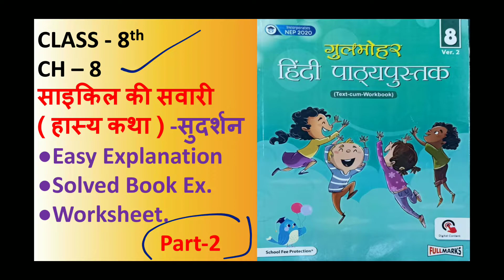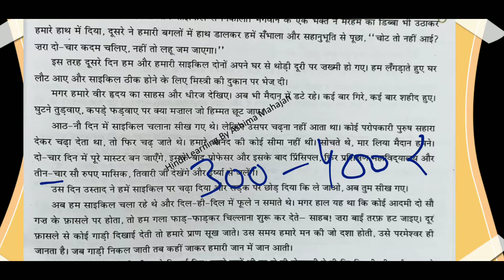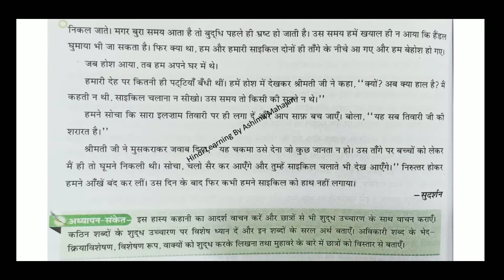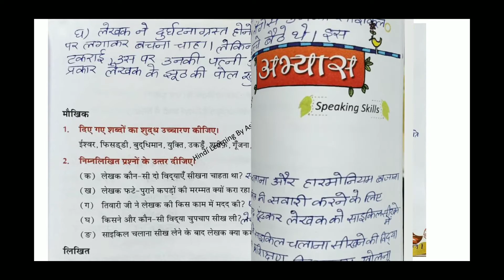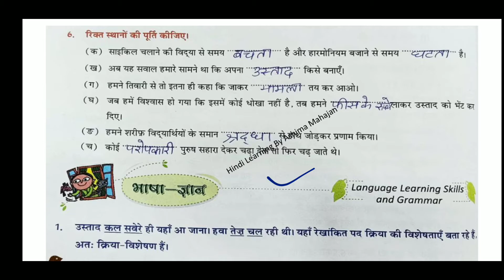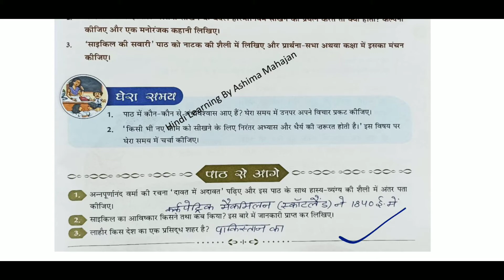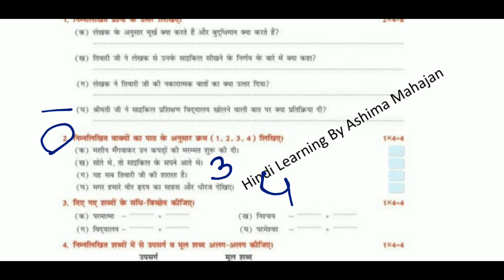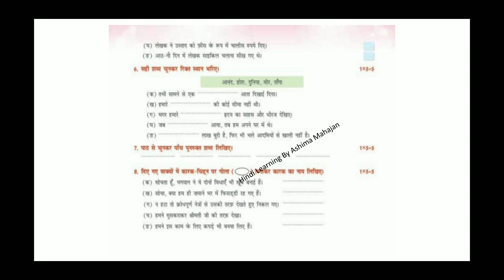नई गुलमोहर हिंदी पाठ्य पुस्तक | साइकिल की सवारी | सुदर्शन | Class 8 | Ch 8 | Fullmarks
Class9 Practice paper set 1

सर्वनाम

अनुच्छेदलेखन

चीटियोंकी अनोखीदुनिया class7